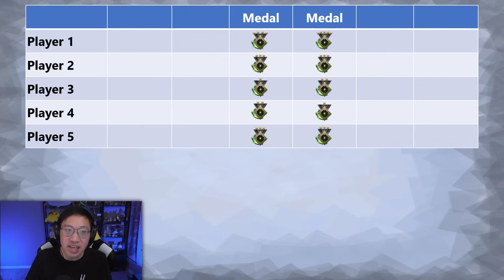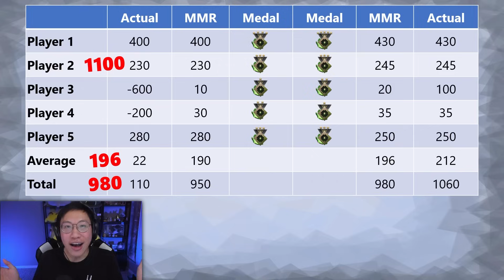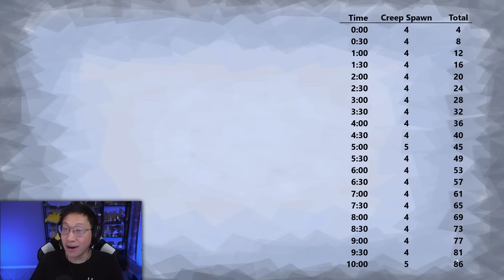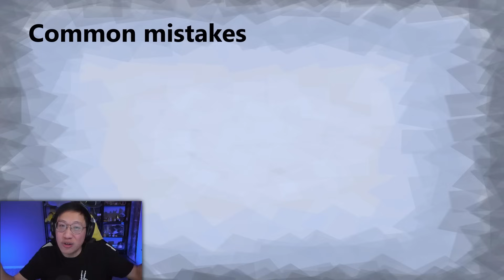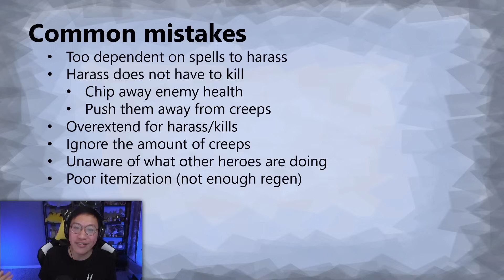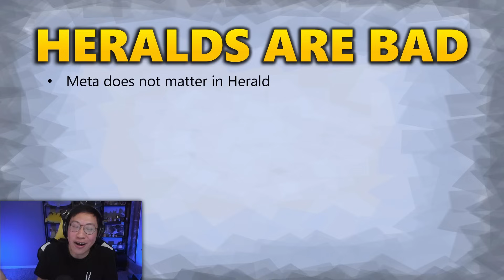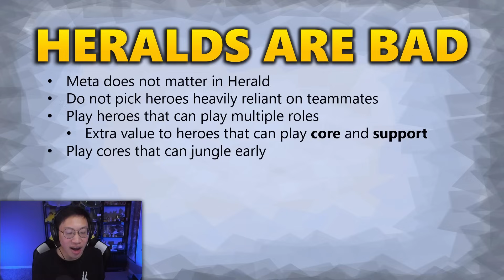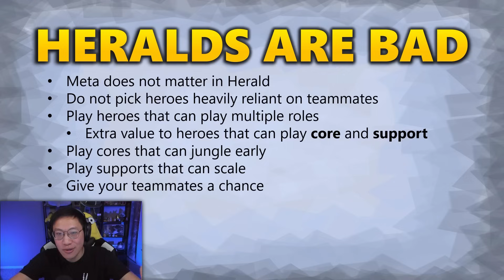How to get out of Herald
If you want to climb from Herald to Guardian, these are the only three skills you need to practice. These 3 tips are the most common fundamental mistakes I see that keep people in the trench for thousands of games. Practice these and you will GAIN MMR AND ESCAPE TO A NEW TRENCH!

Timestamps:
0:00 - Intro
0:14 - Herald Hard Mode
5:51 - Last Hits
10:05 - Harass
12:55 - Example 1
15:24 - Example 2
21:46 - Example 3
28:48 - Flexible Picks